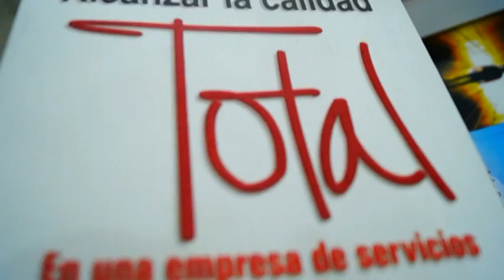Arranca la FUL Tabasco 2013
Enmarcada en la celebración del 55 aniversario de la Universidad Juárez Autónoma de Tabasco, este lunes 11 fue inaugurada la Feria Universitaria del Libro de Tabasco. Hasta el 16 de noviembre se mantendrá esta fiesta de los libros, donde se exponen más de 16 mil títulos al alcance del público en general. El Intermedio se transmite los lunes y viernes de 3:30 a 4:30 de la tarde por TVX canal 16 del sistema Cablecom y también lo puedes ver